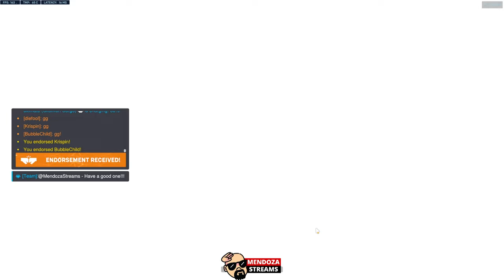Overwatch 2 Competitive Gameplay with Ana